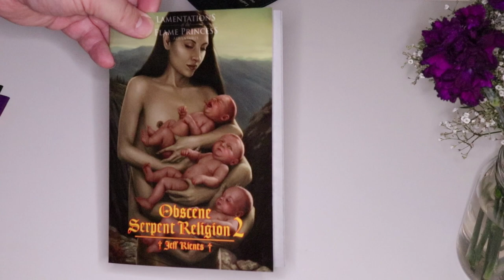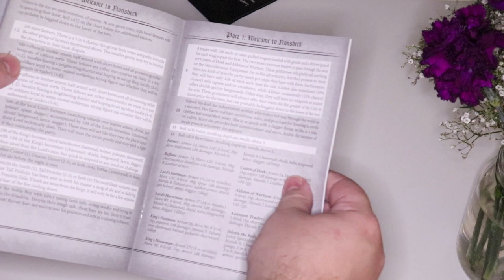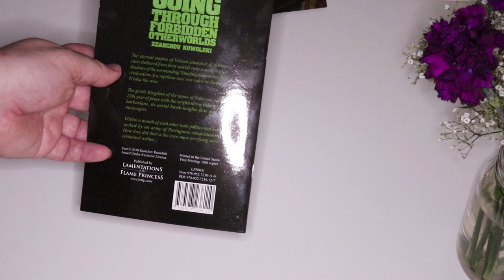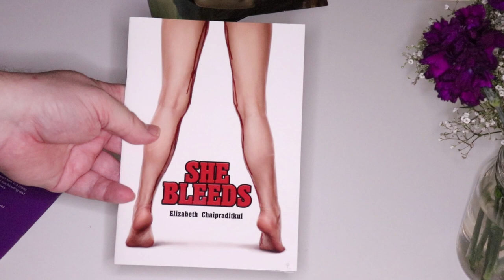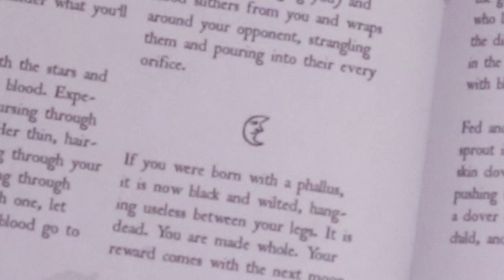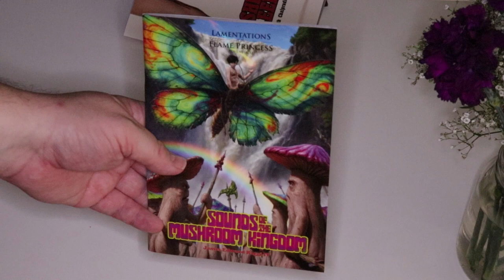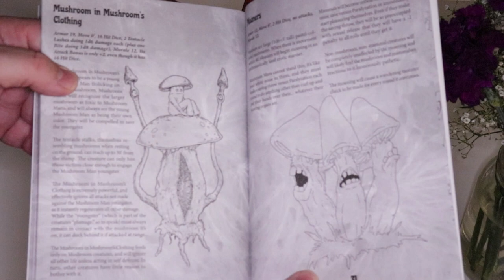Lamentations of the Flame Princess: GenCon 2018 Books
Someone was nice enough to bring them to me, so I thought I'd show them to you.

The four new books from Lamentations of the Flame Princess.

-Obscene Serpent Religion 2
-Going Through Forbidden Otherworlds
-She Bleeds
-Sounds of the Mushroom Kingdom